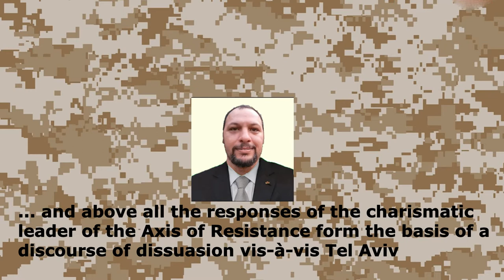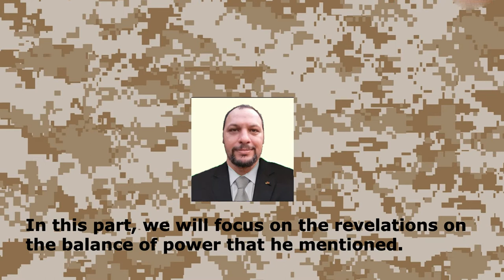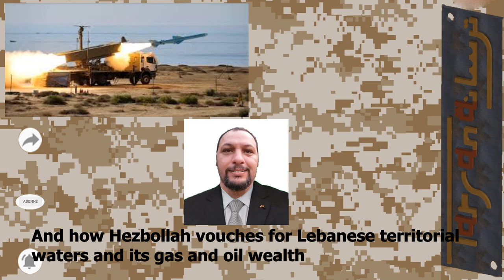Hezbollah's deterrence against Israel, says Secretary General Hassan Nasrallah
In his annual interview with the Al-Mayadeen news channel, Hezbollah's Secretary General, Sayed Hassan Nasrallah answered questions from the great figure of the pan-Arab media, Ghassan Ben-Jeddo. Durand the 3h48min of this apparition the sayed evoked all the news points which punctuate the geostrategic events and the frictions between divergent ambitions. The answers provided were not satisfied only to satisfy the interrogation of the famous journalist, but brought reflections on several levels.

First of all, it should be emphasized that carrying out such an interview is a real technical feat, without any exaggeration, knowing the logistics and the preparation that this requires to develop, for obvious security reasons. Let's not forget that this is an interview with the number 1 enemy of Israel and all of its allies.

Then the content of this dialogue took, as usual, the form of an annual review of the situation, but also of high-level revelations that only a character of the stature of Sayed Nasrallah could hold and especially the responses of the charismatic leader of the Axis of Resistance founded a discourse of dissuasion vis-à-vis Tel Aviv and its auxiliaries in the region.

Much has still been unveiled about General Suleymani, his involvement in Syria, Iraq, Lebanon or Yemen and the Iranian aid he conveyed throughout the region, adding to the aura of the late martyr. Information was also released on the role of Hezbollah in the supply of anti-tank Kornet missiles to the various Palestinian resistances in Gaza, including Hams or The Palestinian Islamic Jihad.

We will focus in this part, on the revelations on the balance of power he mentioned and the level of threats and preparations for a possible confrontation with the Hebrew state.

The Secretary-General spoke about the situation at the border and the latest Israeli military maneuvers and what it means.

It is at this moment that the interlocutor of the “Sayed” asks him to specify what it means to raise the level of alert and preparation for the confrontation :
Mr. Ghassan Benjeddo will insist by asking straightforwardly the level of damage and damage that this qualitative and quantitative increase in power is capable of inflicting in depth on the Israeli interior.
To get more precision, he asks again: Should the Israelis only fear high-precision missiles? Or would the reply also come from land, sea, and sky?
The journalist’s curiosity not being satisfied (mine, either), he relaunches the question, insisting on knowing if The Lebanese Resistance, aligned air, naval and land resources against Tel Aviv. Because the public would also like to know.

In the following video we will see sayed Nasrallah recalling the principles of naval deterrence against Israel and how Hezbollah vouches for Lebanese territorial waters and its gas and oil wealth.